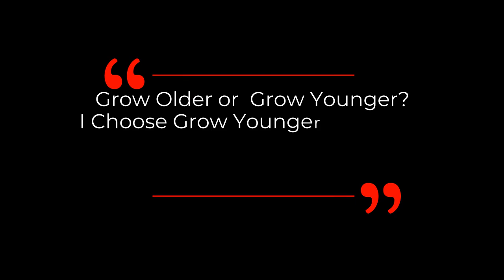THE SINCLAIR LAB’s Current Projects & RESVERATROL Controversy | Dr David Sinclair Interview Clips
Dr David Sinclair reveals about what are the current projects in his lab and comments on resveratrol controversy in this clip.